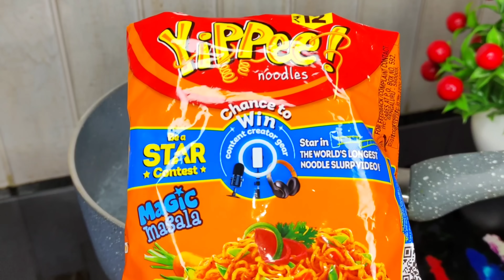Phylla! Kurkure Bad Dohsyiar + Dohsniang 😮|| Yippee Noodles 🍜 || Husband Wife ♥️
Hey Friends! If you like Our Video then plz

khublei shibun🙏

🎵 Track Info:

Title: New One by Alex-Productions